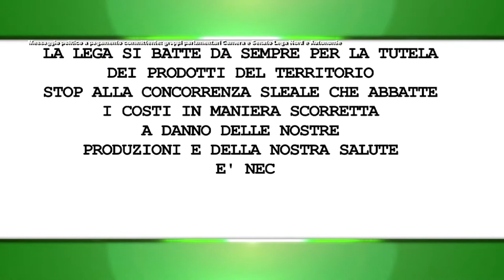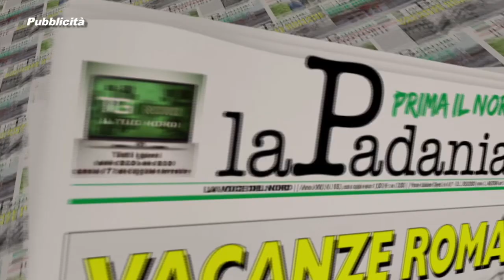PRIMA IL NORD PUNTATA 068 SOLO LA LEGA DIFENDE DAVVERO "MADE IN ITALY"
PRIMA IL NORD PUNTATA 068 SOLO LA LEGA DIFENDE DAVVERO "MADE IN ITALY" - DEPUTATI E SENATORI DELLA LEGA NORD